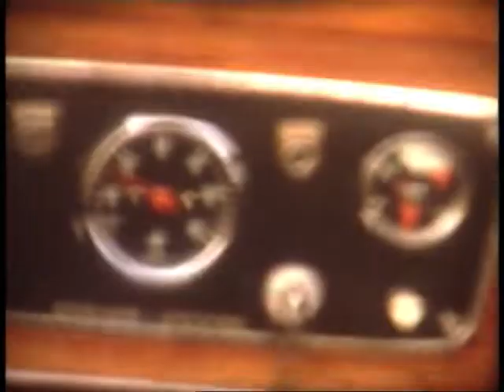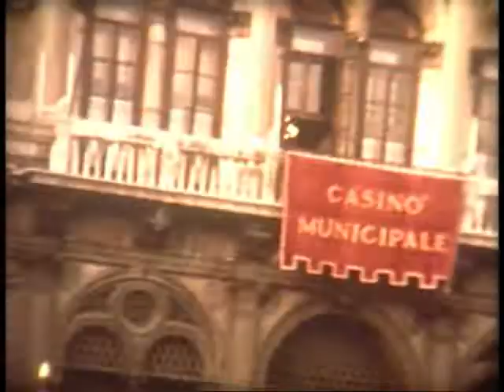Venezia anni '70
Trasferimento su un battello militare.